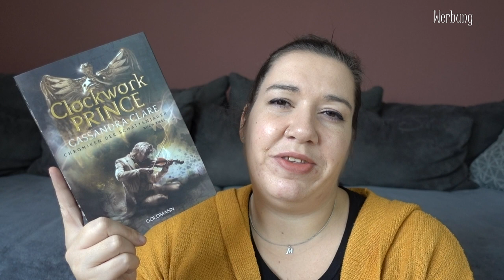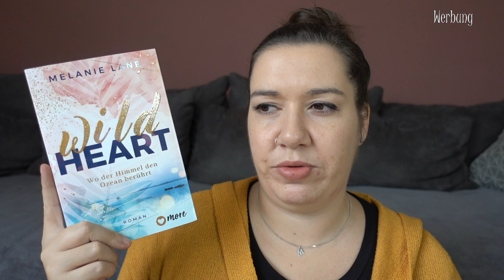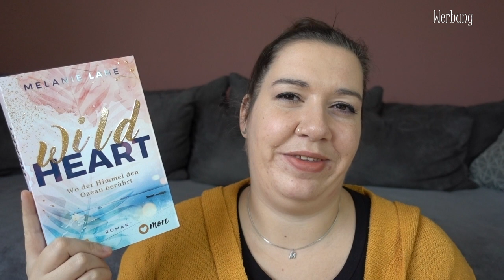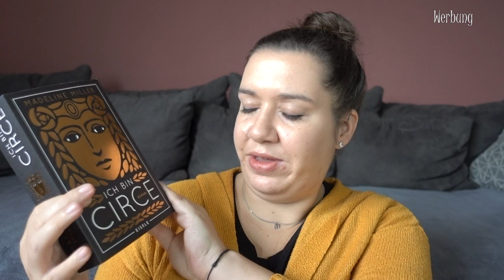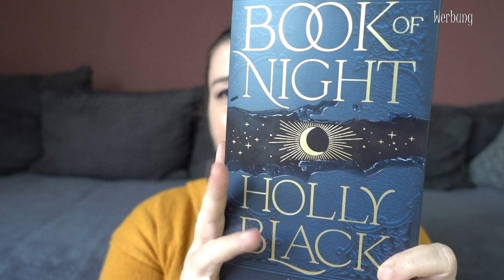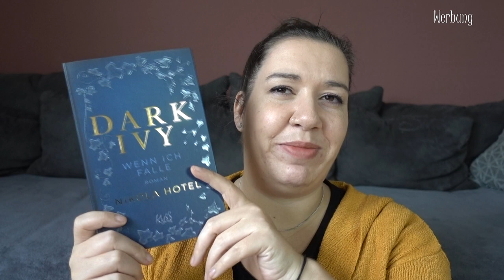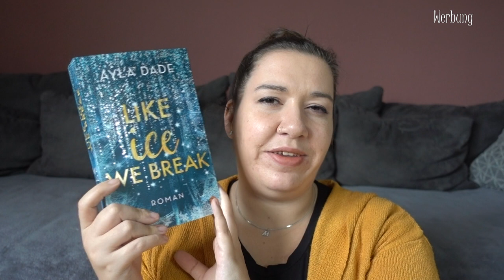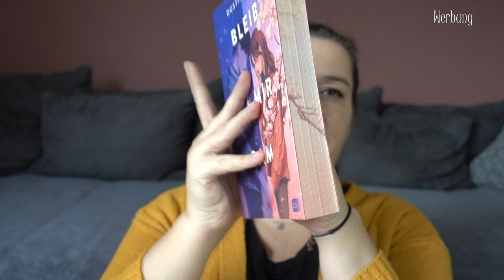NEUZUGÄNGE | BOOK HAUL | November 2022 | Canis Minor Art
im heutigen Video möchte ich euch die Bücher zeigen, die im November bei mir einziehen durften.

𝙒𝙚𝙧𝙗𝙪𝙣𝙜 | 𝙆𝙤𝙤𝙥𝙚𝙧𝙖𝙩𝙞𝙤𝙣

♥ Witch of Libera - Du musst ihm gehorchen

Amazon Wunschliste